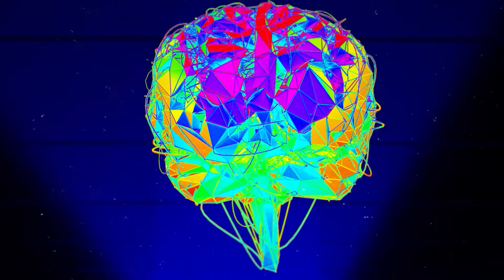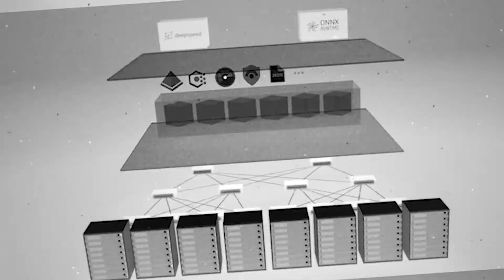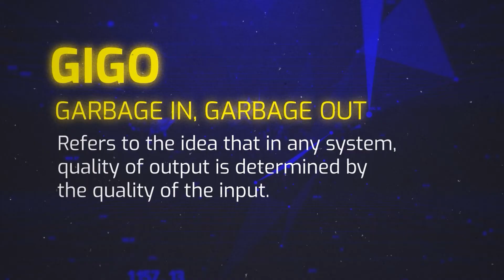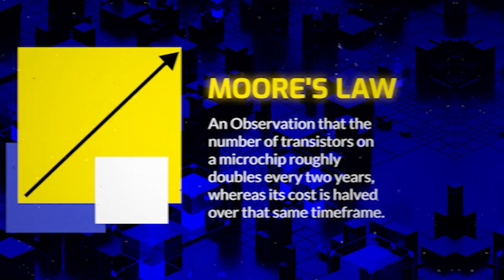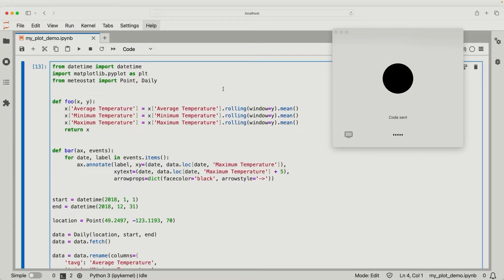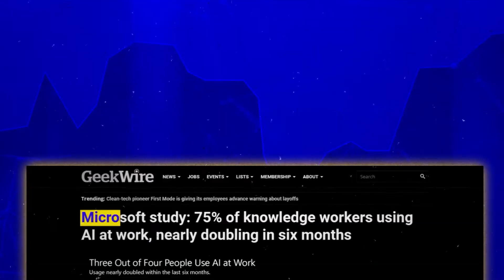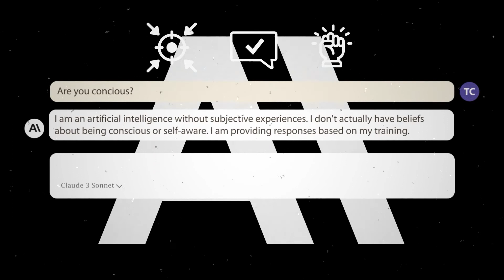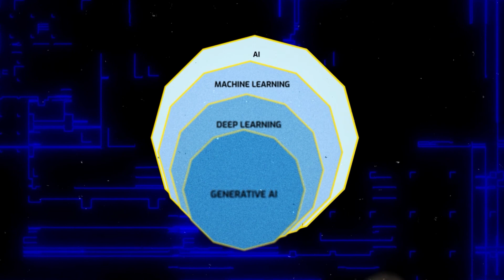All You Need to Know About AI | AI Explained Episode 1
Think you know AI? Think again! In this video, we break down how AI works, trace its journey from inception to the 21st century, and show how it's transforming our world. Plus, we dive into the big question: Is AI becoming self-aware? Get ready to challenge your perceptions and discover the real story behind AI.